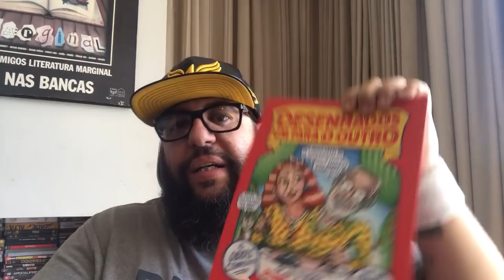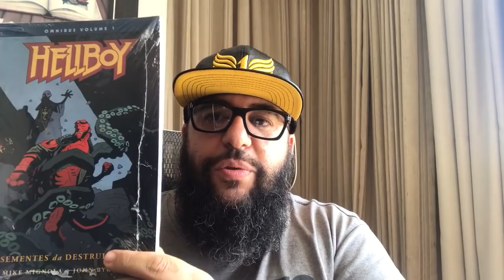Avengers VS Cinema Brasil e a legião de Fofoqueiros - VLOG 97